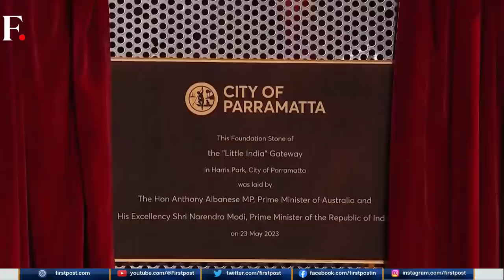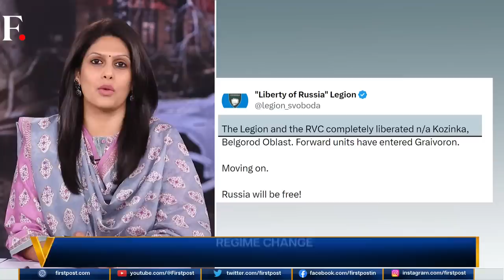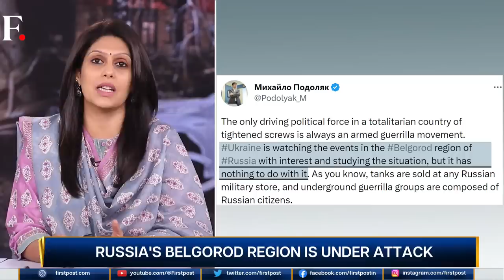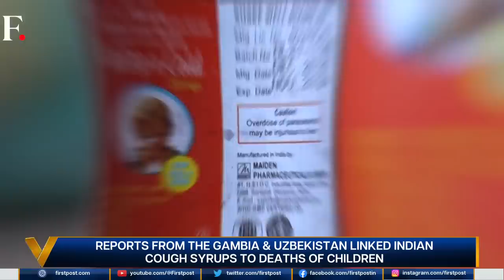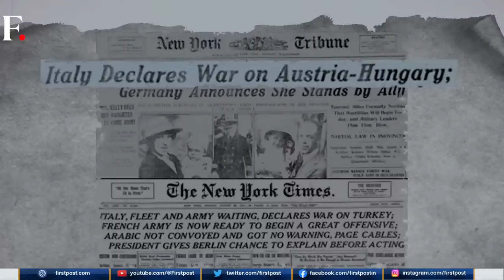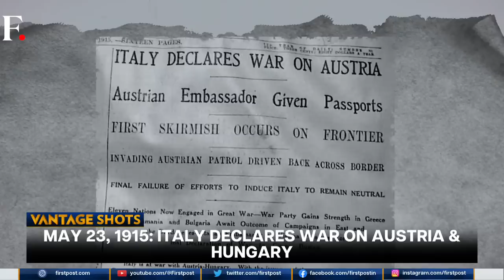LIVE: PM Modi Hails India-Australia Ties | Albanese: Modi is the Boss | Vantage with Palki Sharma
In a grand event in Sydney today, Prime Minister Narendra Modi hailed India-Australia ties. In his address to the Indian diaspora, PM Modi spoke at length about India’s achievements, calling it the biggest “talent factory”. Australia’s PM Anthony Albanese also called PM Modi a “boss”. Catch all the highlights from PM Modi’s event and much more on tonight’s episode of Vantage with Palki Sharma

In the full episode:
+ US Debt Ceiling: June 1 Deadline Nears
+ Battle for the Pacific: US, Papua New Guinea Sign Defence Deal
+ PM Modi in Australia
+ Pandering to China: WHO Excludes Taiwan Again
+ Viral! AI Pic of Pentagon Blast
+ Ukraine War Enters Russian Soil
+ India’s Cough Syrup Crackdown
+ New York is Sinking
+ What is Parental Burnout?

US | US Debt Ceiling | PM Modi | Australia | India Australia | Papua New Guinea | WHO | China | Joe Biden | Republicans | Russia Ukraine War | India Cough Syrup | New York | Firstpost | World News | Vantage | Global News | Latest News

n18_live_dl